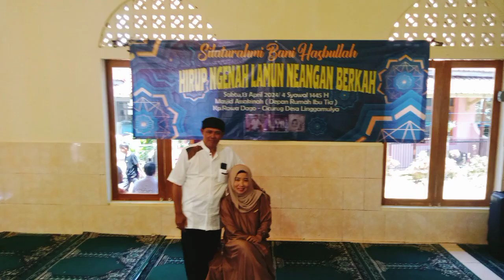Silaturahmi Keluarga Besar Bani Hasbullah Tahun 1445 H/2024 M